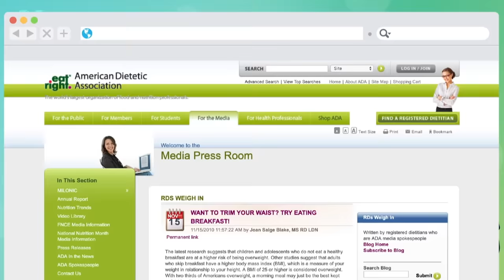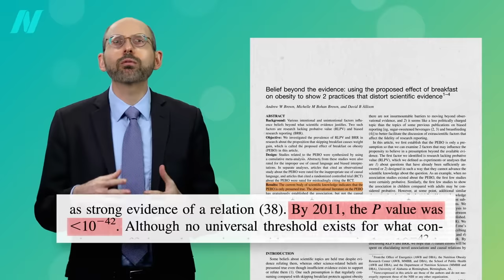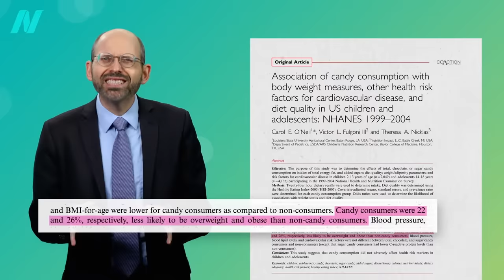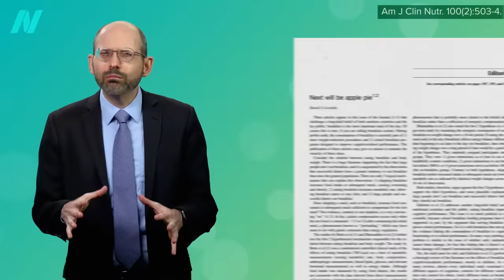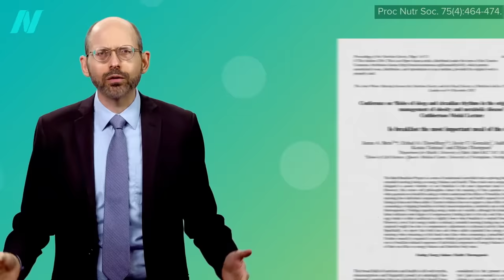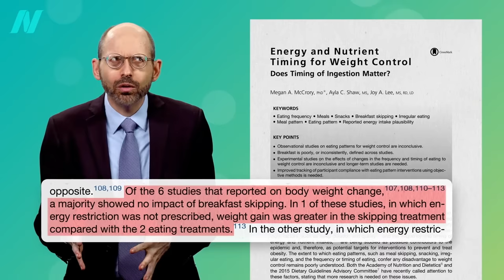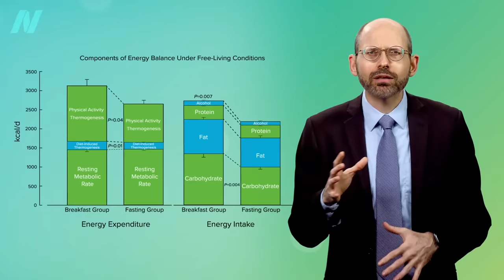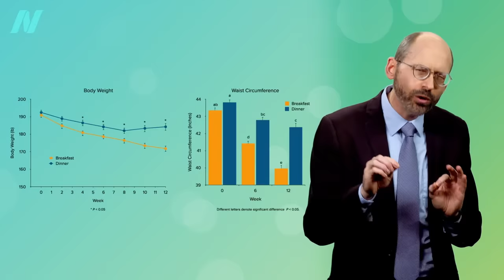Friday Favorites: Is Breakfast the Most Important Meal for Weight Loss or Should It Be Skipped?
Is the link between breakfast skipping and obesity cause-and-effect?  Breakthroughs in the field of chronobiology—the study of our circadian rhythms—help solve the mystery of the missing morning calories in breakfast studies.

*Spoiler Alert* Ironically, breakfast may indeed be the most important meal for weight loss based on chronobiology, the effects of our circadian rhythms. While we’re on the topic, Which Is a Better Breakfast: Cereal or Oatmeal? Find out by watching the video!

Did I pique your interest in chronobiology? If so, you’re in luck:
• Breakfast Like a King, Lunch Like a Prince, Dinner Like a Pauper
• How to Sync Your Central Circadian Clock to Your Peripheral Clocks

And for some breakfast inspiration, check out A Better Breakfast Dr. Greger in the Kitchen: Groatnola and my recipe videos for a vegetable smoothie and a grain bowl from The How Not to Die Cookbook

Have a question about this video? and someone on the NutritionFacts.org team will try to answer it.

Want to get a list of links to all the scientific sources used in this video? You’ll also find a transcript and acknowledgements for the video, my blog and speaking tour schedule, and an easy way to search (by translated language even) through our videos spanning more than 2,000 health topics.